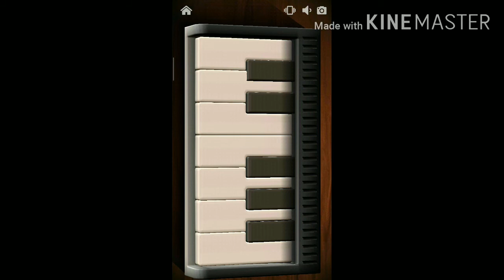Astronomia Coffin Dance Meme (Piano Version)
I try hard until i can.